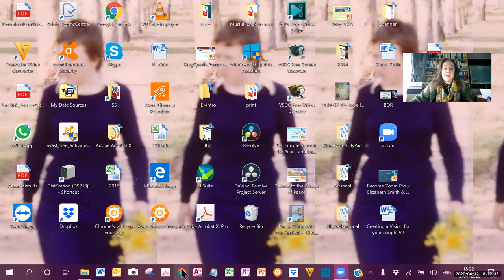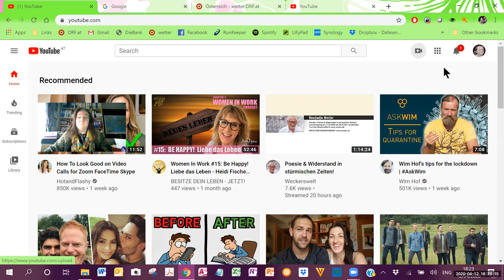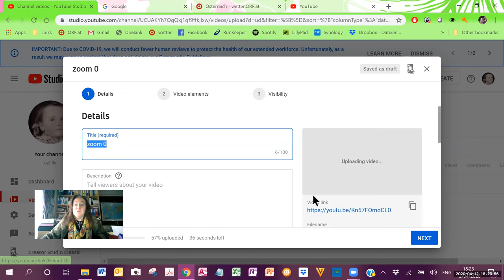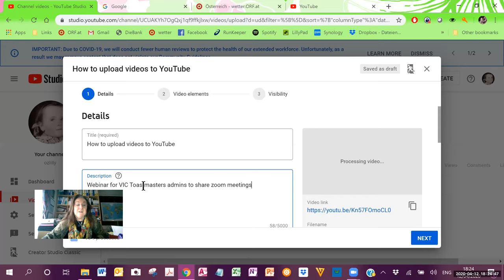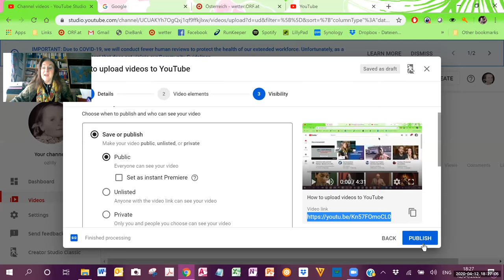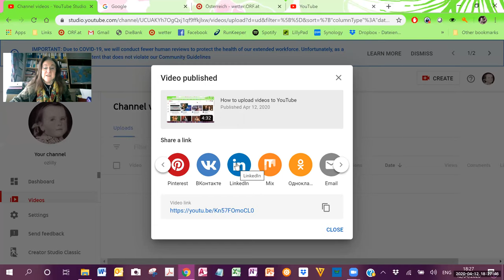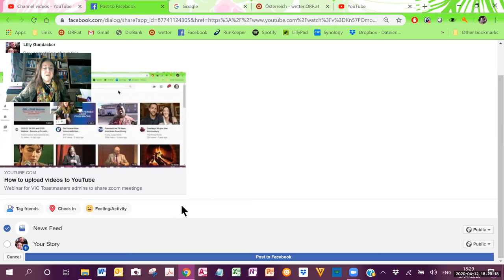How to upload videos to YouTube - Part 2 Settings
This is an educational video made to support the VIC Toastmasters Club in knowledge sharing and continuity for the executive.